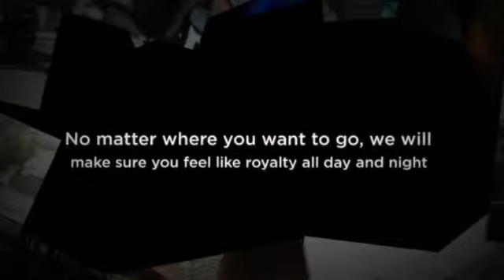Birthday Party Limousine Services - Aall In Limo & Party Bus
- Book A Limo Tour Now!

As a premiere limo company, Aall In Limo specializes in special occasions and can help you plan an unforgettable birthday celebration in San Diego! Since this is your special day, they know how important a professional approach should be. That is why they will make sure their customers have a great time at their celebration and a stylish way to get around. You can count on Aall In Limo for taking you to Temecula Valley wineries, San Diego's finest breweries, best restaurants and hottest bars around. If you are unsure what to do, let them help you plan the perfect event!